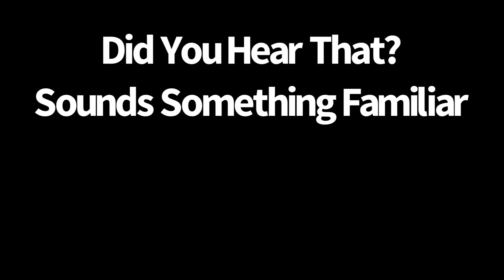FNF Tricky Phase 0 Sounds Familiar…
giggity giggity GOO